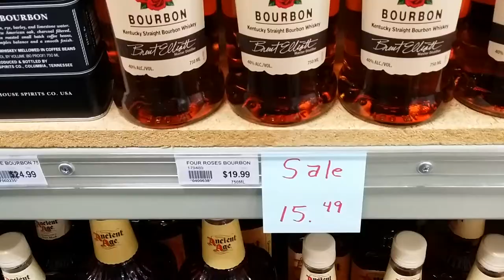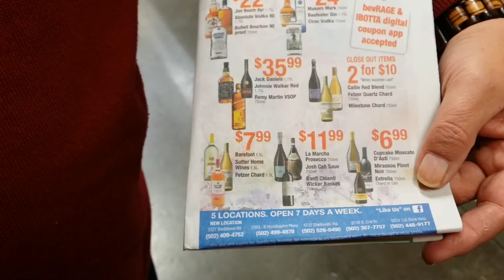BEVERAGE WAREHOUSE 10,000